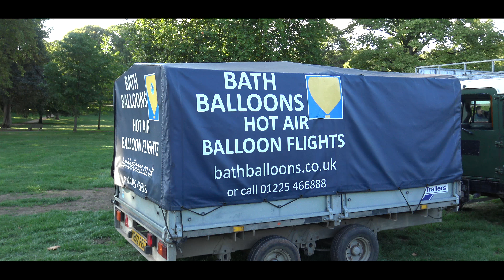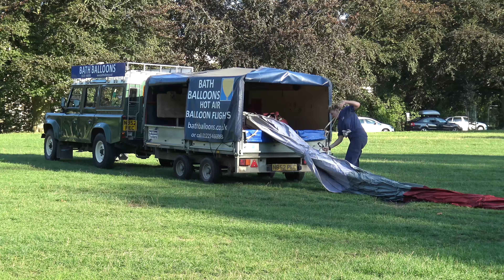CITY OF BATH VERY HIGH UP IN HOT AIR BALLOON FLIGHT FOR 9 MILES OVER THE COUNTRY SIDE OF SOMERSET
filmed in 4K with a Sony Ax33 Bath Balloons over Bath
21/08/18

My name is Sean and I have over 2,250 subscribers 1,261.259 views
and over 1007 videos
   Steam train and other railway videos and other videos filmed using my Sony FDR-AX33 4K also the Panasonic FullHD HC X920 3mos camcorder  and I use Sony Vegas pro to render and edit my films.